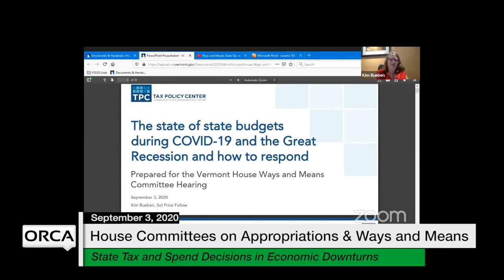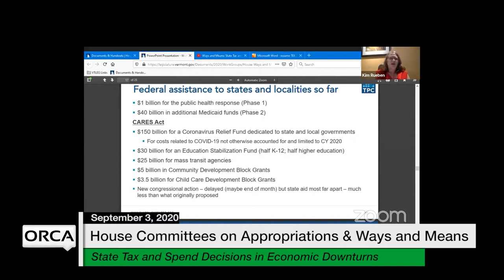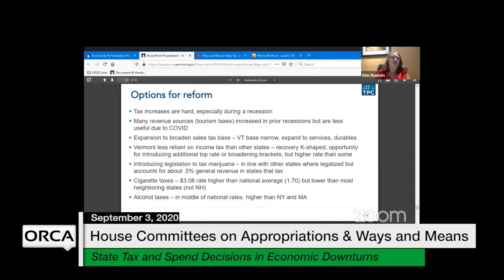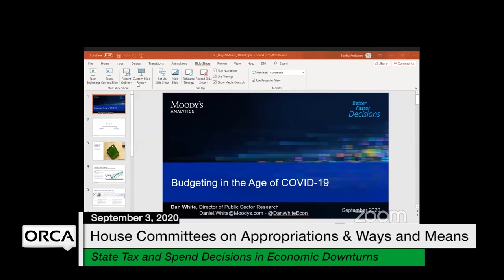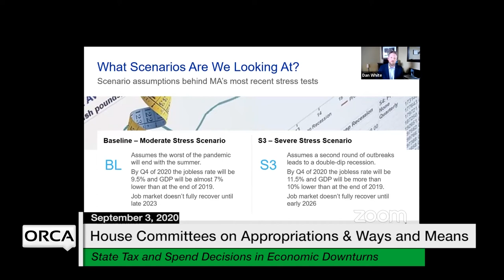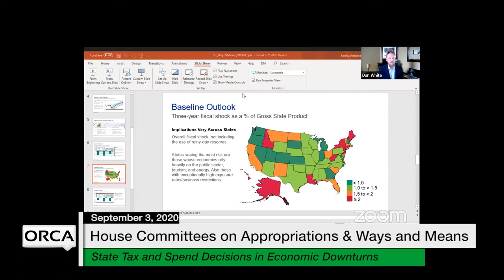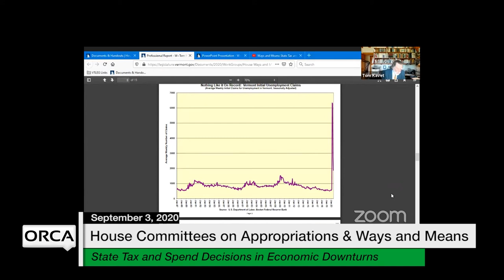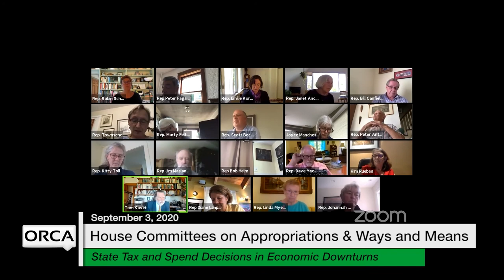Vermont State House - State Tax and Spend Decisions in Economic Downturns 9/3/2020